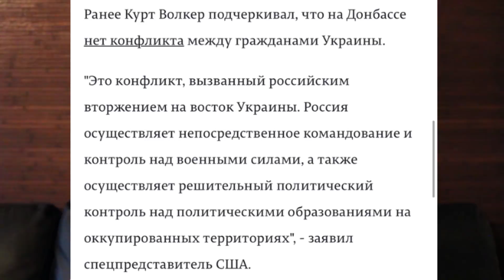С приветом ваши бандеровцы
Учения «Си Бриз» и стоны при приближении солдат НАТО, плохой Курт Волкер и хороший Дональд Трамп, попытка защитить «Интер» от «кровожадных» бандеровцев и почему российским ведущим запрещают снимать кулинарные шоу в Украине.